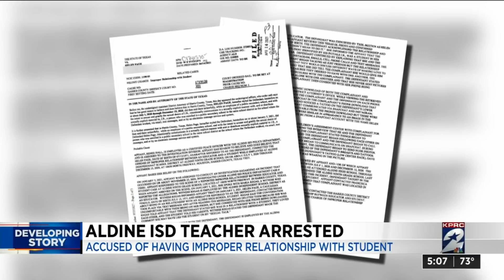Aldine ISD teacher arrested